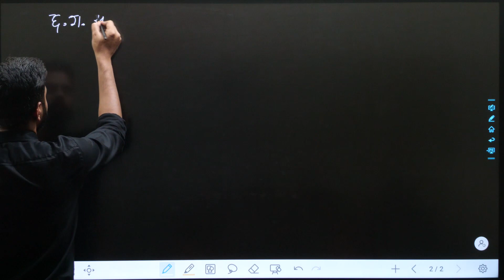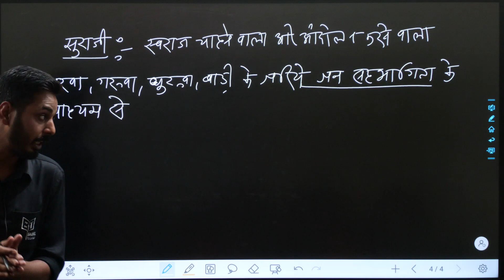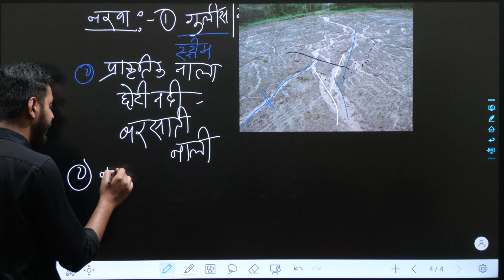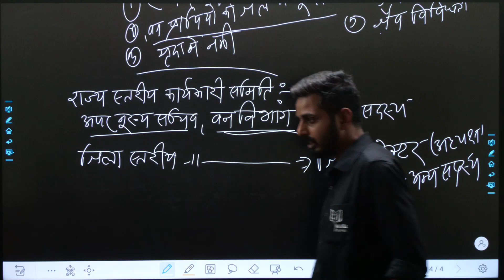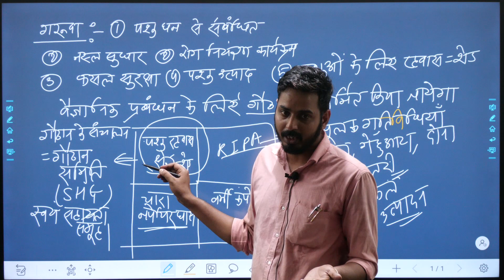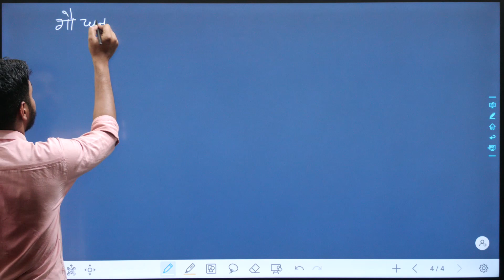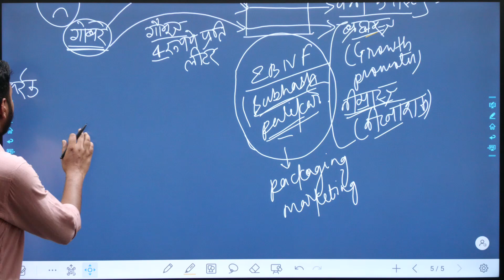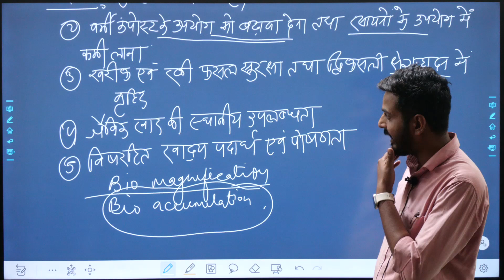ADEO || सुराजी गांव योजना + गोधन न्याय योजना || संपूर्ण जानकारी एक ही वीडियो में ||By- Satyendra Sir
your Queries..
adeo exam
chhattisgarh history
Hindi
Chhattisgarh geography
Adeo syllabus
Adeo Exam Date
BAGHEL TUTORIALS